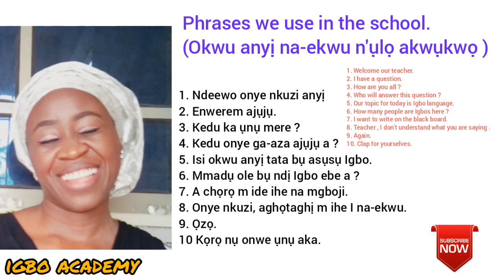Igbo phrases used in the school